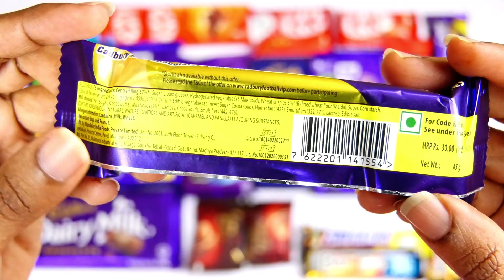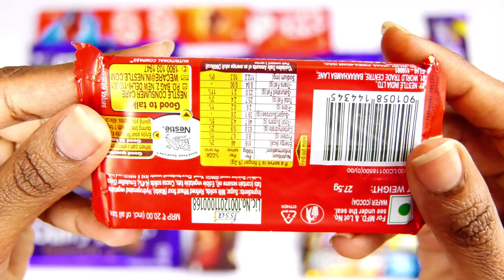Some candies, chocolates opening ASMR Try to not water your mouth